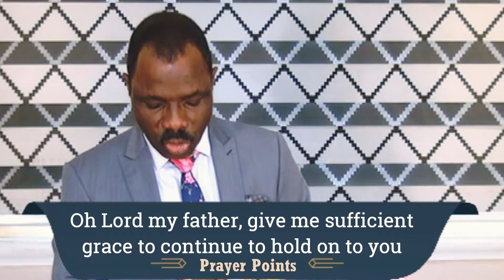MOMENT OF VICTORY, LOOK AND LIVE SERIES, EPISODE 26